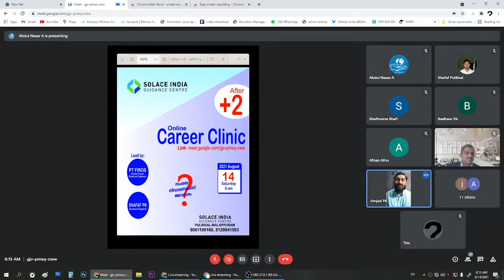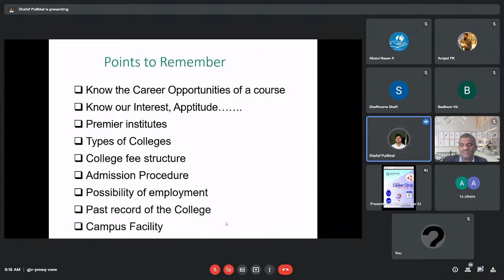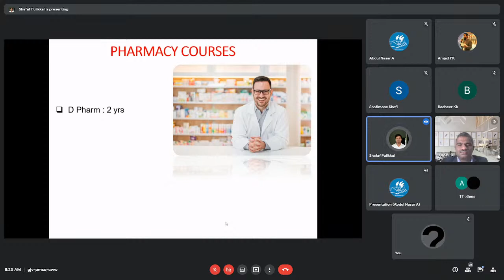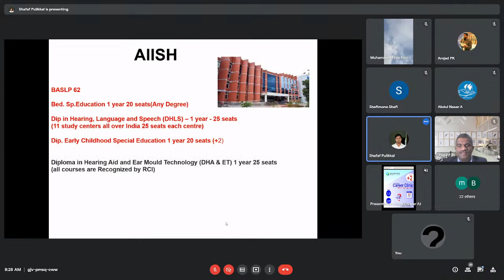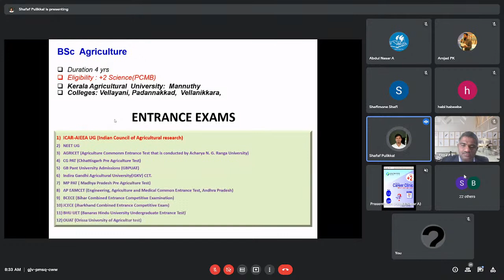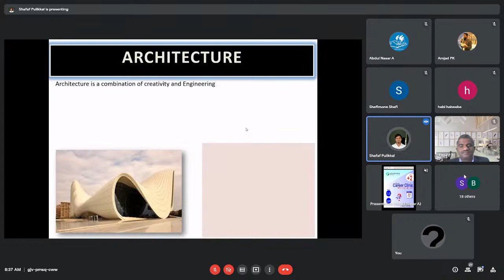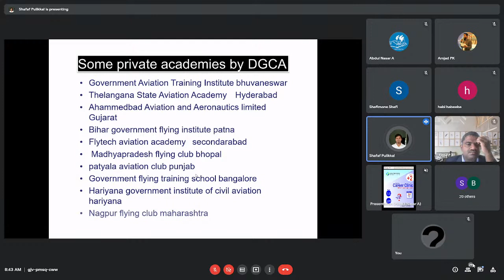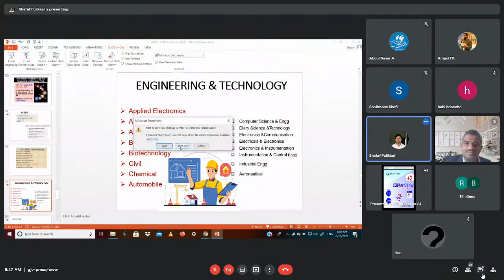+2 കഴിഞ്ഞോ Solace India Guidance Center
Solace India Guidance Center
കരിയർ ക്ലിനിക്

കോവിഡ് സാഹചര്യത്തിൽ ഭൂരിഭാഗം കുട്ടികളും അവരുടെ മുന്നോട്ടുള്ള ഹയർ എഡ്യൂക്കേഷനെക്കുറിച്ച് വലിയ ആശങ്കയിലാണ്. ഏത് കോഴ്സ് തെരഞ്ഞെടുക്കണം? എവിടെ പഠിക്കണം? തുടങ്ങി ഒരുപാട് സംശയങ്ങൾ.

നമ്മളോരോരുത്തരും എന്ത് പഠിക്കണം? എവിടെ പഠിക്കണം എന്ന തീരുമാനം നമ്മളെക്കാൾ നന്നായി എടുക്കാൻ മറ്റാർക്കും കഴിയില്ല. പക്ഷെ അത്തരത്തിൽ തീരുമാനം എടുക്കാൻ കഴിയണമെങ്കിൽ നമുക്ക് കാര്യങ്ങളെക്കുറിച്ച് കൃത്യമായ അവബോധം വേണം.ഗൂഗിളിൽ വിവരങ്ങളെല്ലാം അവൈലബിൾ ആണ്. പക്ഷെ, അതിൽ വിവേകപൂർവ്വം തെരഞ്ഞുപിടിച്ചു നമുക്ക് വേണ്ട കാര്യങ്ങൾ കൃത്യമായി പഠിച്ചെടുത്ത് തീരുമാനമെടുക്കുമ്പോഴാണ് കരിയർ തെരഞ്ഞെടുപ്പിൽ നാം വിജയിക്കുന്നത്.

ഓഗസ്റ്റ് 14 ശനി രാവിലെ 8 മണിക്ക് ഗൂഗ്ൾ മീറ്റിൽ പ്രമുഖ കരിയർ എക്സ്പേർട്ടുകളായ
🎙️പി.ടി ഫിറോസ് ദോഹ
🎙️ഷഫാഫ് പുളിക്കൽ
നമ്മോടൊപ്പം ലൈവായി ചേരുന്നു.

NB: നിങ്ങളുടെ സംശയങ്ങൾ 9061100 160 ഈ നമ്പറിലേക്ക് ഇപ്പോൾ തന്നെ മെസേജയക്കാവുന്നതാണ്

ഗൂഗ്ൾ മീറ്റിൽ ജോയിൻ ചെയ്യാൻ

ഉന്നത പഠനം, കരിയർ , കോഴ്സുകൾ , സ്ഥാപനങ്ങൾ എന്നിവയറിയാൻ ഈ വാട്സാപ്പ് ഗ്രൂപ്പിൽ ജോയിൻ ചെയ്യൂ.

ഈ മെസ്സേജ് പരമാവധി കുട്ടികളിലേക്കും ഗ്രൂപ്പുകളിലേക്കും ഷെയർ ചെയ്യുക
Solace India Guidance Centre